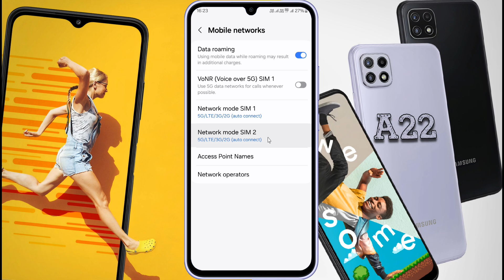Samsung Galaxy A22 Slow Internet Speed Problem Solved, Samsung A22 me Internet Speed Fast Kaise Kare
Samsung A22 High Speed 4G/5G Internet Settings | Samsung A22 me Data Nahi Chal Raha Hai

✪ Model Name: Samsung Galaxy A22

Problem: Internet Problem